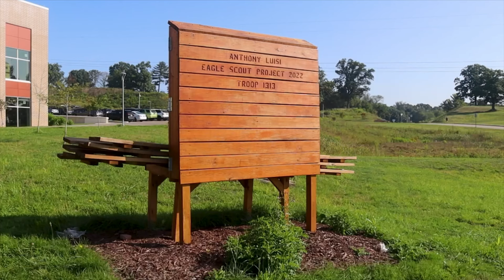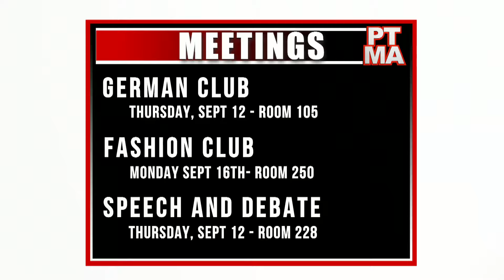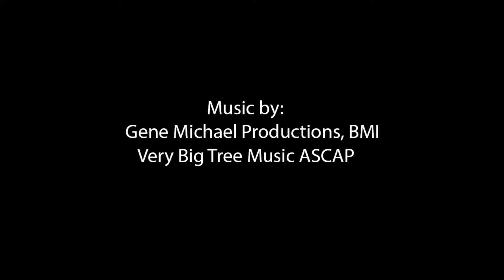Morning Announcements Sept 11